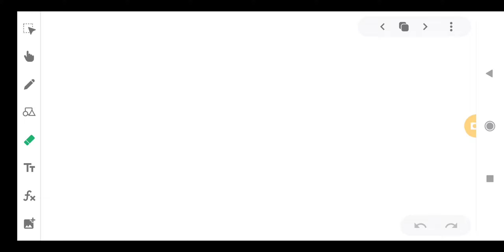Coast Guard Navik Gd maths important question 02/2022 batch|Coast guard gd maths practice set 2022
Free Practice Sets of Indian coast guard Yantrik (ELECTRICAL)

Coast Guard Navik Gd maths important question 02/2022 batch|Coast guard gd maths practice test 2022

Coast Guard Navik Gd maths integration important question|Coast guard gd maths practice set 2022

Indian Coast Guard Navik GD/DB and Yantrik Exam 01/2022 Batch Practice Set in Hindi English | Coast Guard Navik Exam Online Test.

questions,coast guard maths practice set,coast guard gd maths practice set,Defence tutor,@n.k.sir,defencetutor,Coast guard gd maths practice set 2022,Coast Guard Navik Gd maths integration important question, Coast guard gd maths mock test 2022, Logarithm for coast guard gd .

Social Handle,. !!

Thanking You, ________________ !!